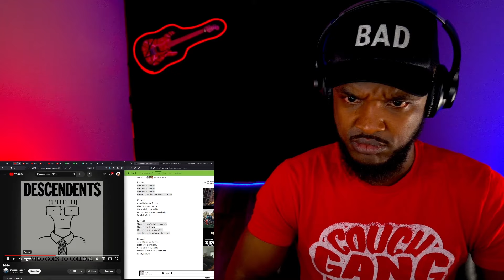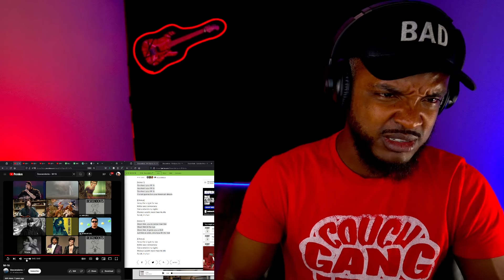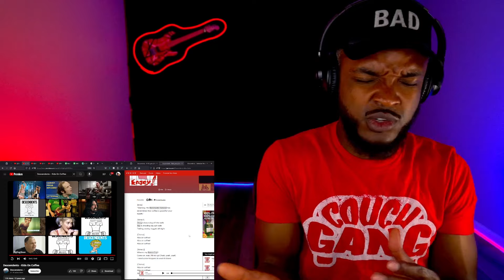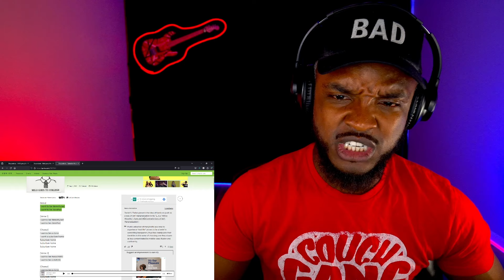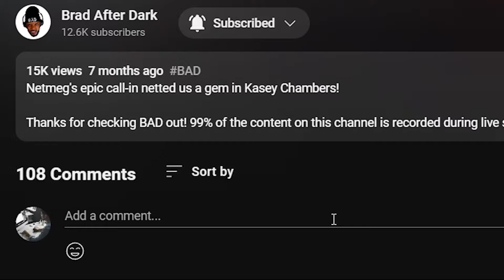Short song stack! 🎵 Descendents - M-16, Kids on Coffee, & Suburban Home REACTIONS